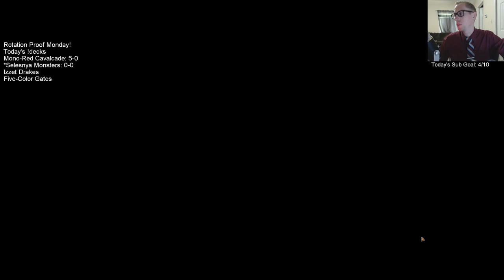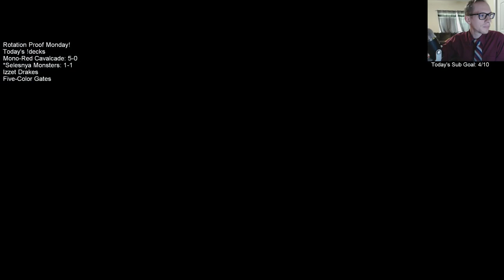Selesnya Monsters: Whispering for more Beasts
Selesnya Monsters! Rotation-Proof Monday! MTG Arena - Standard, 8/19/19